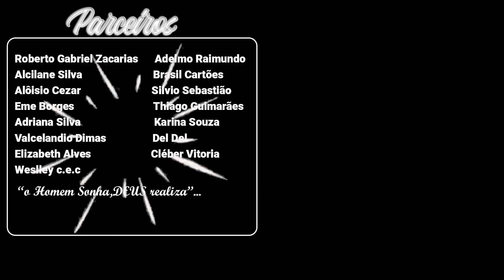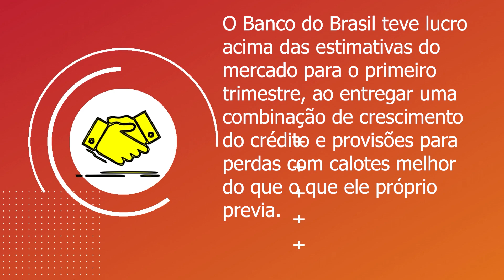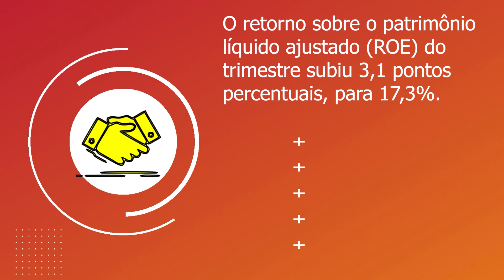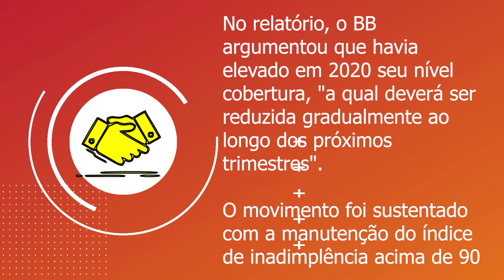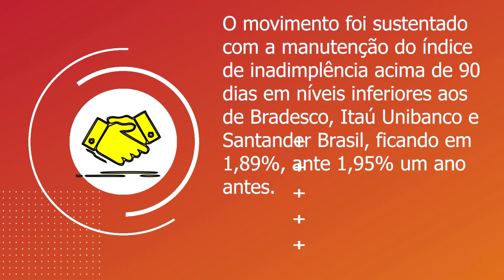POR QUE O BANCO DO BRASIL NAO AUMENTA SEU LIMITE DE CREDITO??? Seria por causa da inadimplencia???